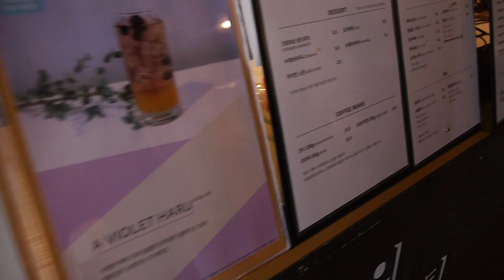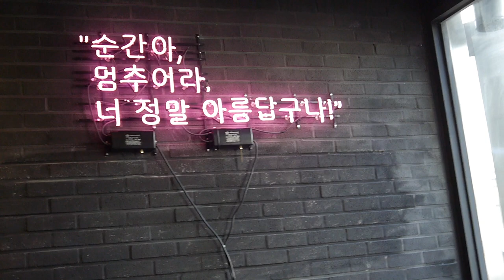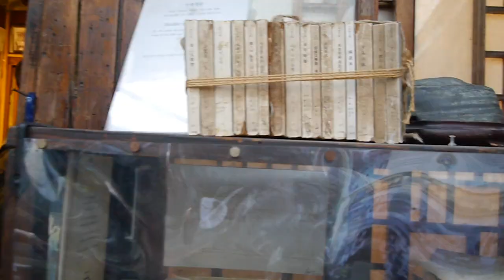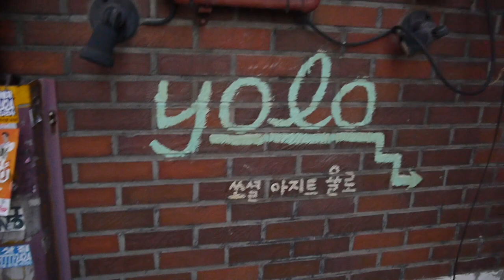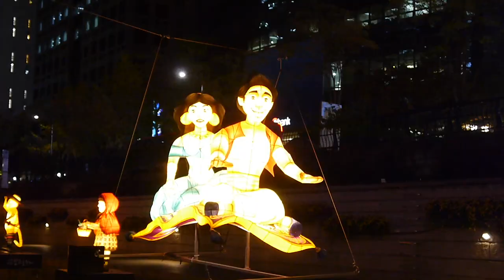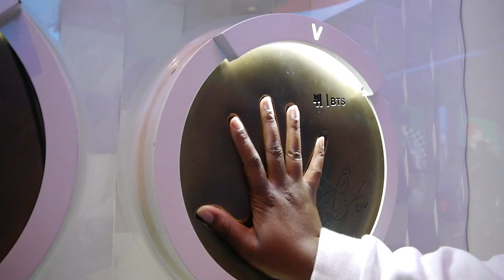A day spent 'Namjooning'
"I'm Namjooning" - Kim Namjoon, 2019

Those are epic words that I shall live by, we decided to take Joon's advice and spend the day as he would.